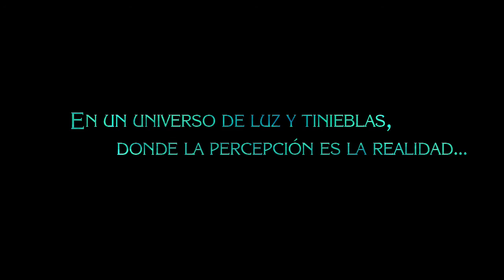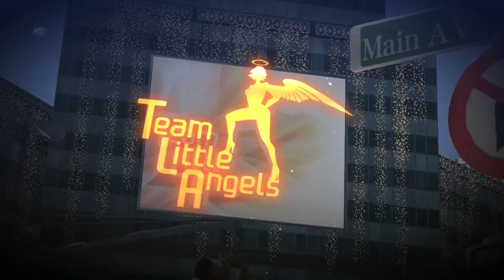Bayonetta 2: Caos del Mundo - Gameplay - Capitulo 1 - Español - Nintendo Switch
Bueno amigos aquí la nueva serie de Bayonetta 2 al canal que se que la voy a disfrutar mucho junto con ustedes.

Nintendo Switch Clave de amigo: SW-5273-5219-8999